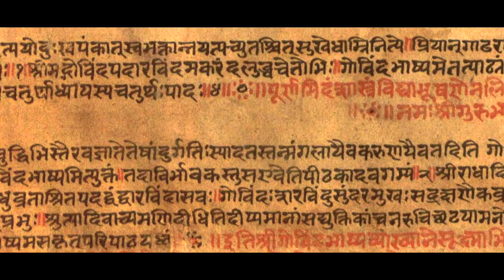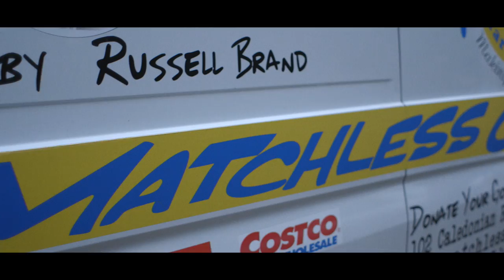Sanctuary of the Soul - ISKCON London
How does it feel at ISKCON London? What do you look for? Hear what the visitors and devotees have to say after their visit to Bhaktivedanata Manor, ISKCON headquarters in UK.